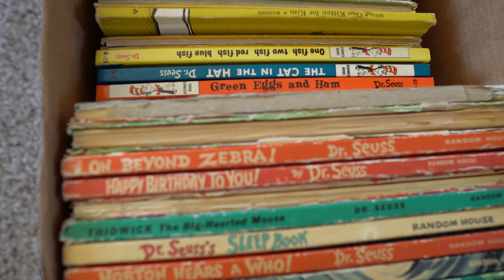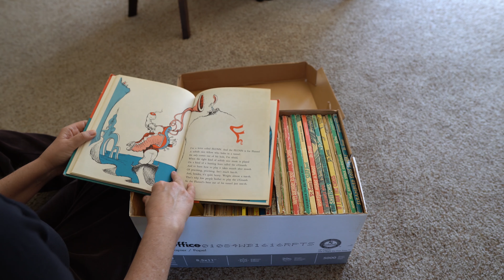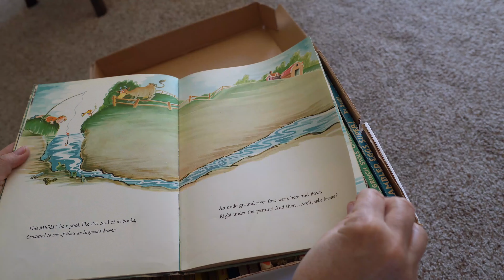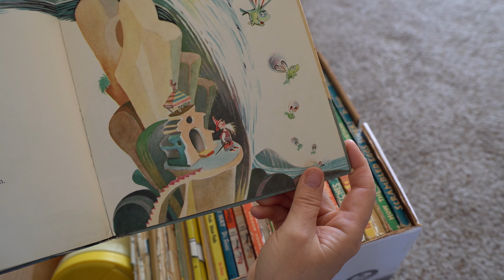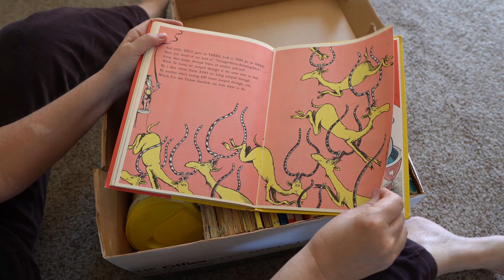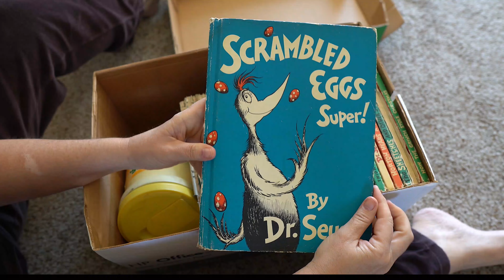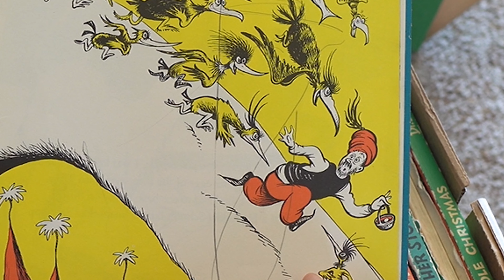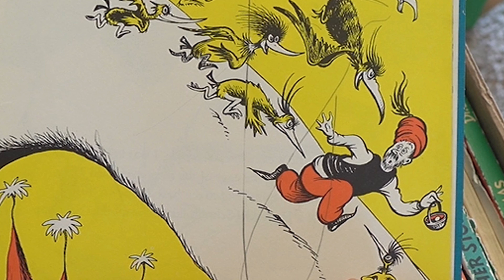Dr. Seuss REVEALED!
boomer vlogger teacher The Dr. Seuss books of my childhood: let's take a critical look at the controversy sounding the ceased publication of On Beyond Zebra, Scrambled Eggs Super, McElligot's Pool, And To Think That I Saw It On Mulberry Street, If I Ran The Zoo and The Cat's Quizzer.